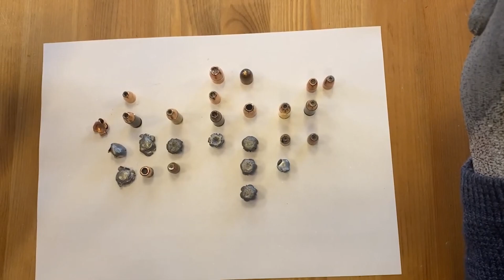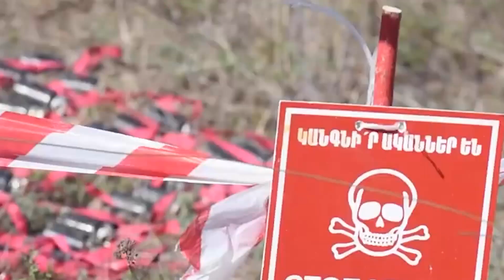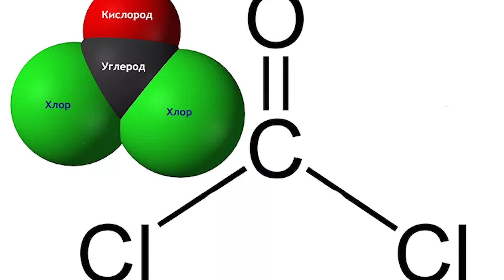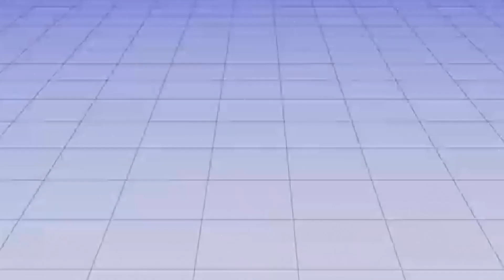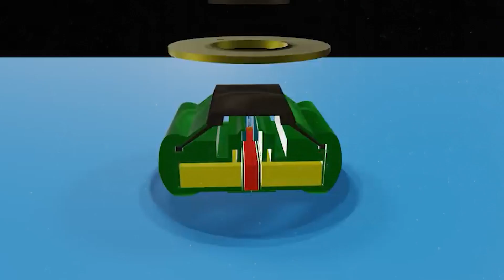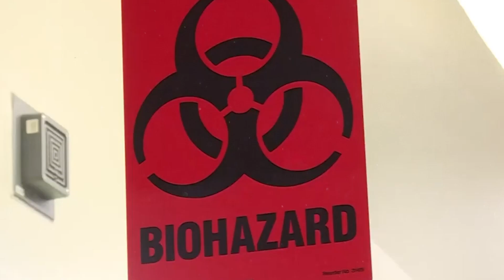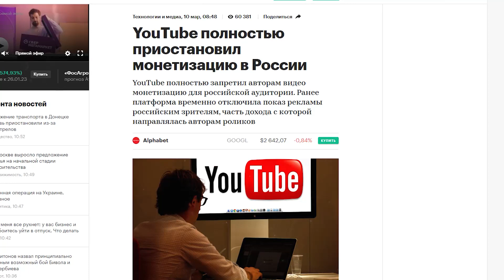10 Запрещенных Видов Оружия